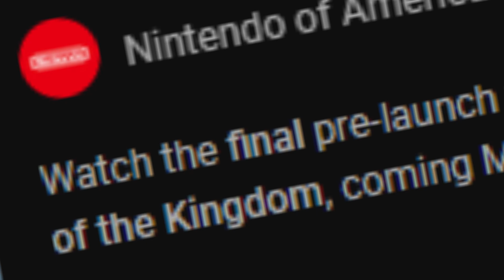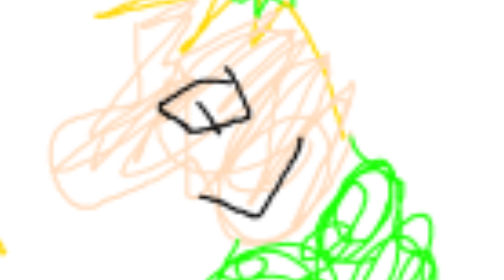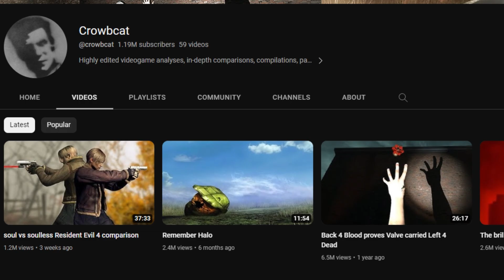Our Last Line Of Defense Will Be Link | Meme Trends Ahead of Tears Of The Kingdom Release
@Aztrosist Reviews this Zelda meme. He is our last line of defense.

Our Last Line of Defense Will Be Link refers to a series of edits made from the final trailer for the upcoming video game The Legend of Zelda: Tears of the Kingdom. In the edits, humorous gameplay clips from The Legend of Zelda: Breath of the Wild often show Link falling and dying in comical ways play after an unnamed character says the line.